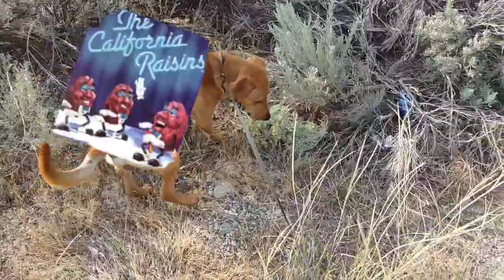Happy Apples = Happy People (and dogs)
Visited a wonderful shipper again out in B.F.E. Washington.